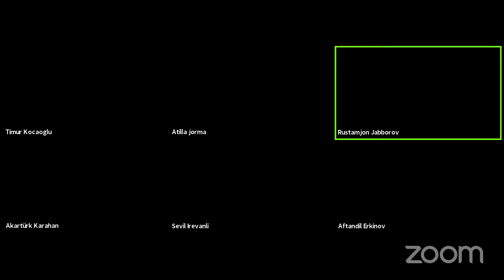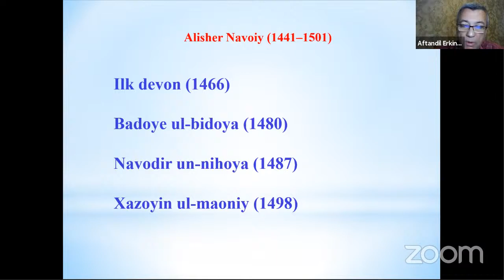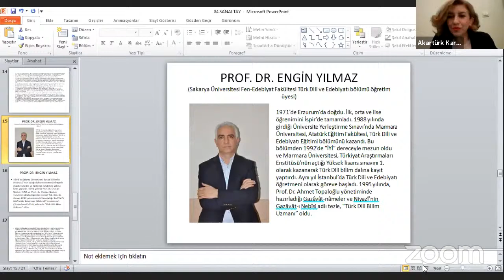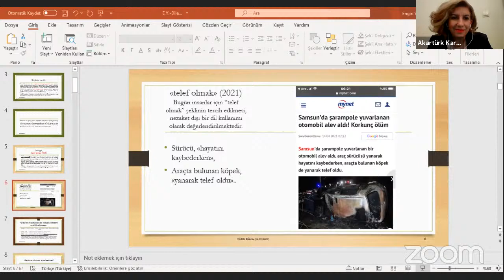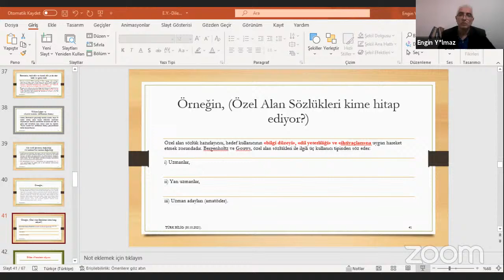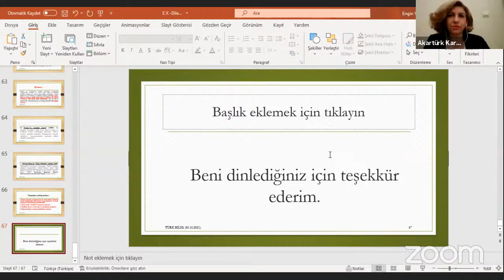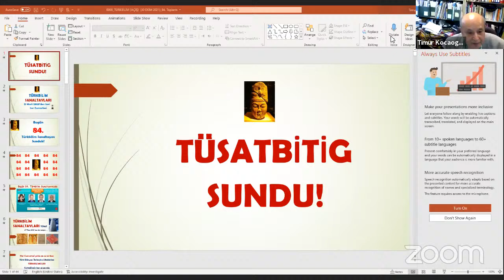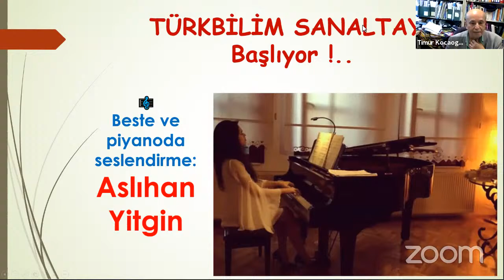Alişir Nevayi / Dil / Toplumbilimsel / Aftandil Erkinov / Rustan Jabbarov / Engin Yılmaz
84. Türkbilimi Sanaltayı / 30 Ekim 2021 Cumartesi:
İstanbul 19:00 / Bakü 20.00 / Taşkent 21:00 / Nursultan 22:00 / Berlin 18:00 / New York 12:00
Oturum Başkanı: Prof. Dr. Akartürk Karahan (Ankara Yıldırım Beyazıt Üniversitesi)
1) Prof. Dr. Aftandil Erkinov (Özbekistan Turizm ve Spor Bakanlığı Kültürel Miras Ajansı)
Dr. Rustam Jabbarov (Özbekistan Milli Elektronik Basın Yayın Kuruluşu)
Ortak sunum konusu: "Alişir Nevayi 1471 'Akkoyunlu Muhlisler Divanı'nın Önemi"
2) Prof. Dr. Engin Yılmaz (Sakarya Üniversitesi): "Dile Toplumbilimsel Bakış"
🧿 🧿       Bu bir TÜSATBİTİG ile BilgeTürkler sunumudur.       🧿  🧿